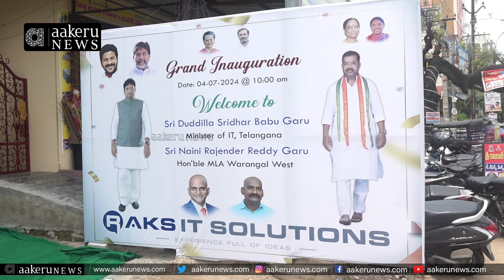Duddilla Sridhar Babu | ఎన్ ఆర్ ఐలు రాష్ట్ర ప్రభుత్వం తో భాగస్వాములు కావాలి.. | 𝐚𝐚𝐤𝐞𝐫𝐮 𝐍𝐄𝐖𝐒 𝐓𝐞𝐥𝐮𝐠𝐮